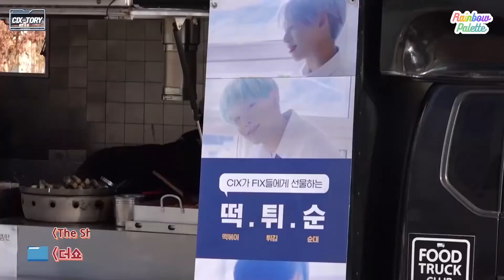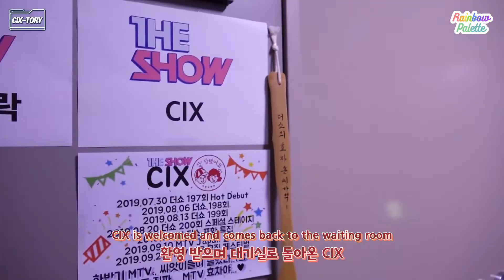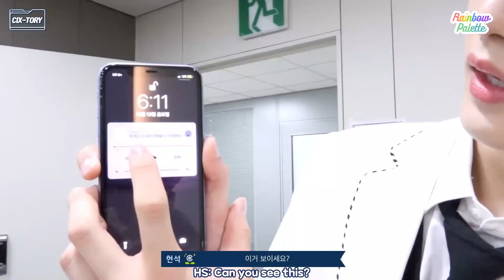[ENG SUB] 200107 [CIX-tory] STORY.26 'Numb' Music Show Waiting Room Behind - part 2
I'm on twitter too! @rbowpalette

Subs might contain inaccuracies.